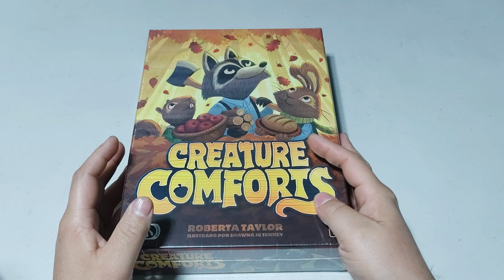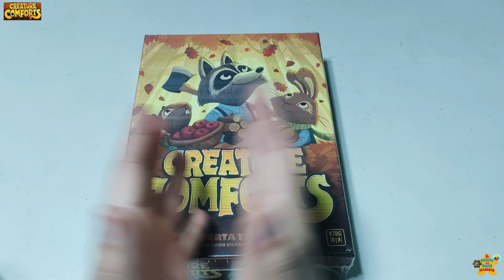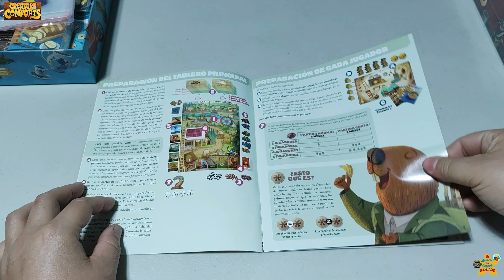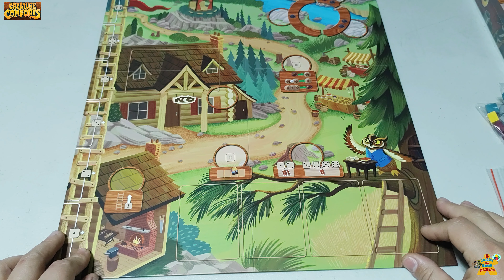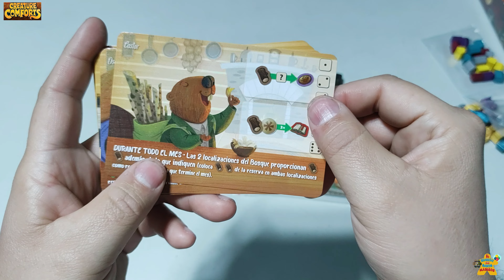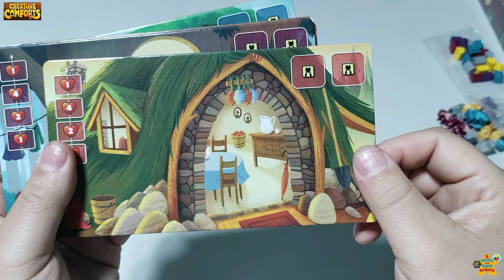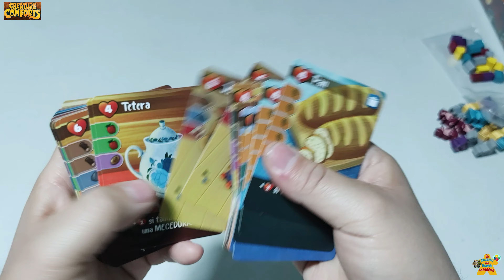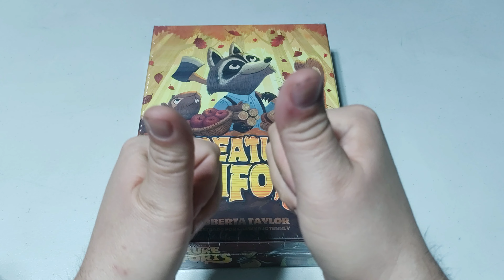UNBOXING -- CREATURE COMFORTS -- 4k 🎲🎲🎲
⚠️⚠️ ¡Tenemos nuevo video en el canal! -- Abrimos: -- CREATURE COMFORTS -- Editorial: GEN X GAMES ⚠️⚠️

             Bienvenidos a todos abrimos otro jueguito mas para la ludeteca,

TIPO: Estratégico. .

MECANICAS:
Colocación de trabajadores, tirada de dados, modo solitario.

características:

Jugadores: 1 a 5
Edad: 8 +
Tiempo: 45 min.

Índice:
  0:00​ Intro.
  0:12​ Presentación: Creature Comforts.
  3:33​ Unboxing: Creature Comforts.
  4:31 Manual: Creature Comforts.
  6:32 Troquel: Creature Comforts.
  7:51 Tablero Principal: Creature Comforts.
  8:46 Madera: Creature Comforts.
10:05 Cartas de Viajero: Creature Comforts.
10:59 Cartas de Valle: Creature Comforts.
12:31 Tableros de Hogar: Creature Comforts.
13:24 Cartas de Mejora: Creature Comforts.
14:29 Cartas de Confort: Creature Comforts.
16:40 Dados de Familia y aldea: Creature Comforts.
17:12 Despedida.

Dejen me sus comentarios de que les parece este juego,